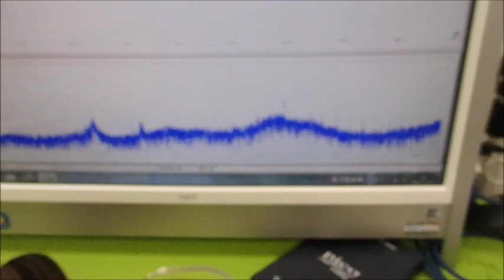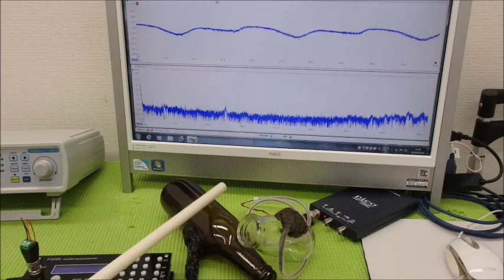メガヘルツの超音波発振制御技術 ultrasonic-labo